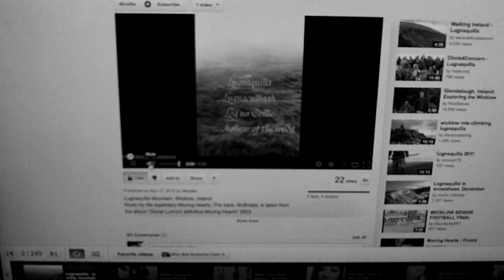Road Trip • Eric Clayton Heard • VLog HD 2.0.66 • 11.21.2012